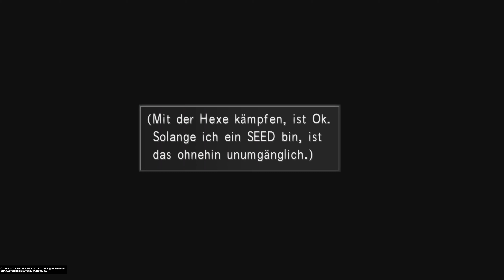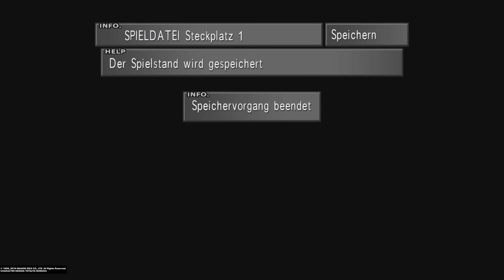Ein Abend mit Rinoa !!! | Final Fantasy VIII: Remastered #32